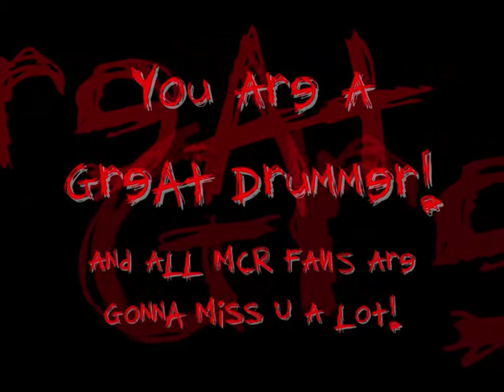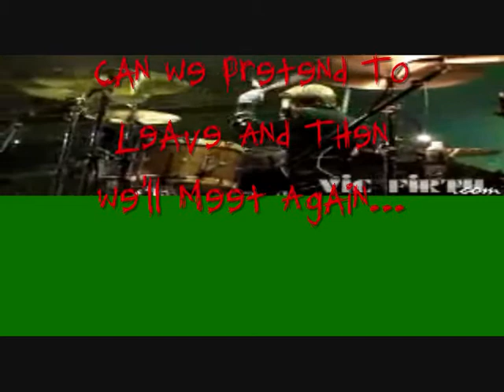Goodbye Bob Bryar! T_T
Se me daño la parte del video del "interlude"...
Maldito Windows Movie Maker!! D:
xD
Enjoy, Fuckers!